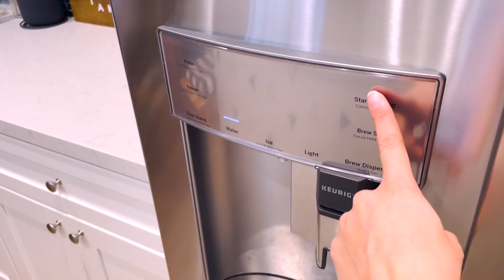We're not sleeping together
Tiff gives updates around the house, and Casey recovers from a cold.